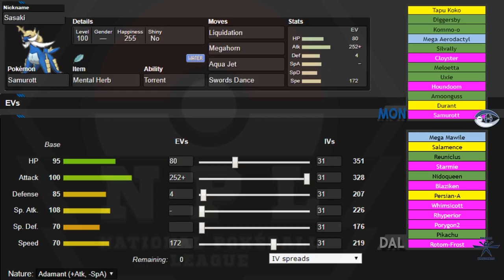"HUSTLING" NPL S8W9 Montreal Habsols vs Dallas Kartanas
Alright guys, let's see what happens when we decide to bring a different play-style to the table!